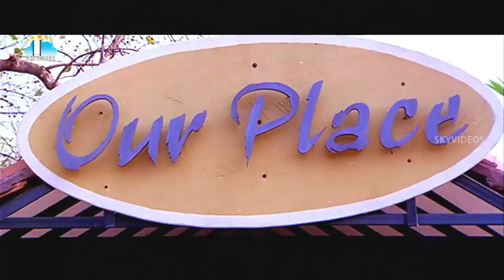Vasu Telugu Movie Comedy Scenes | Venkatesh | Bhoomika | Sunil | Harris Jayaraj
Watch & Enjoy Vasu Telugu Movie Scenes Exclusively on SkyVideosTelugu Channel , Vasu is a 2002 Telugu film produced by K. S. Rama Rao on Creative Commercials banner, written and directed by A. Karunakaran. Starring Venkatesh, Bhoomika Chawla played lead roles and soundtrack was scored by Harris Jayaraj. This film was Venkatesh's 50th film, has garnered the state Nandi Award for Akkineni Award for Best Home-viewing Feature Film.

Movie Name: Vasu
Singers: Devan Ekambaram
Music Director: Harris Jayaraj
Lyricist:  Potula Ravikiran
Director: A. Karunakaran